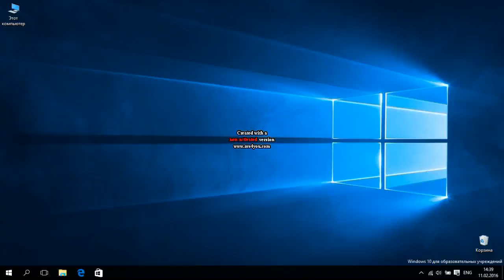New Effects (Windows 10 Taskbar) (FLDL)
1. Ratchetup V1
2. Flexup V1
3. 5.0 Wavey D U H
4. Wiggle Majorup V1
5. Riderup V1
6. 1.0 Pixel D U H